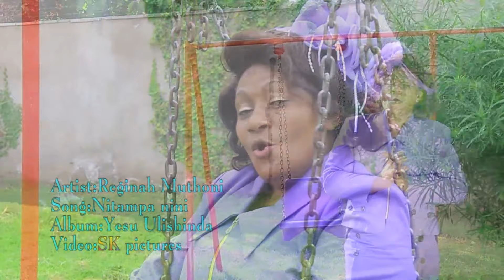NITAMPA NINI - Evangelist Regina Muthoni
What can i offer to God?